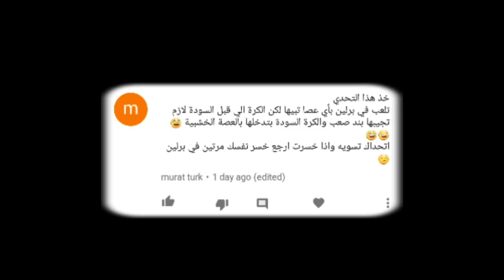افضل الضربات والبندات في البلياردو! مهارات لاتصدق 😱 | 8Ball Pool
شارك المقطع لآصحابك...😂👌

《 المقاطع السابقة 》

• كيف تفوز من اول ضربة في البلياردو!

• كيف صار معي 100 مليون في ساعة فقط!

• طريقة تحويل اكثر من 50 الف في البلياردو!